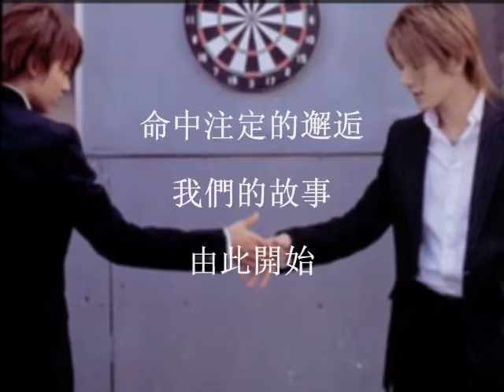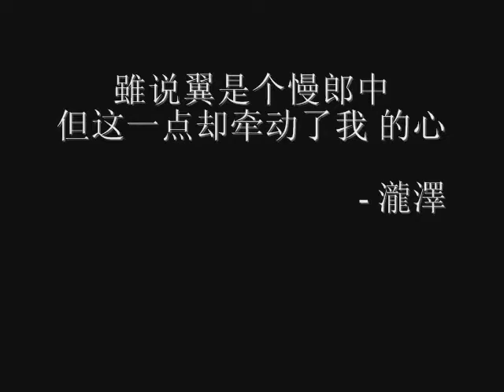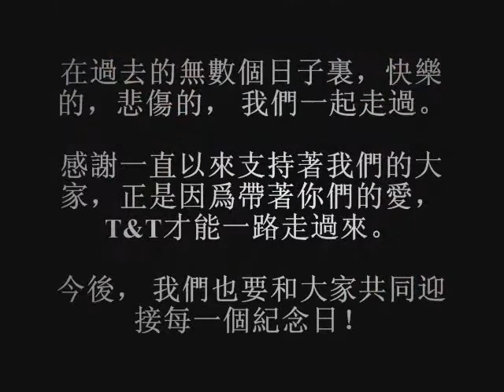☬FMV TAKKI TAKIZAWA (ฮิเดอากิ ทากิซาวะ)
☬PIC TAKKI (ฮิเดอากิ ทากิซาวะ) HIDEAKITakki(480P).mp4